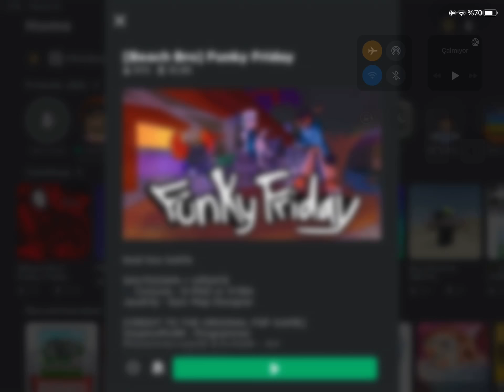Beach bro funky friday!